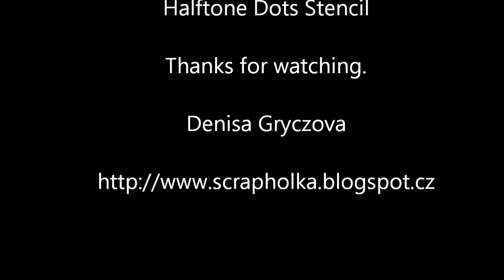Artist Gang Tuesday - Fabric Art Journaling by Denisa